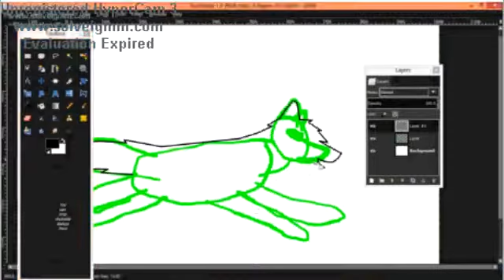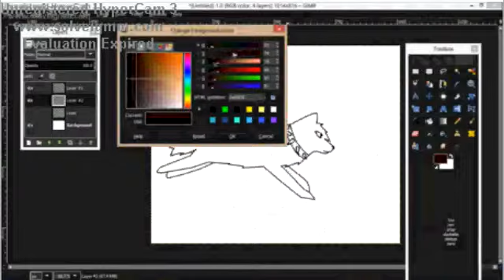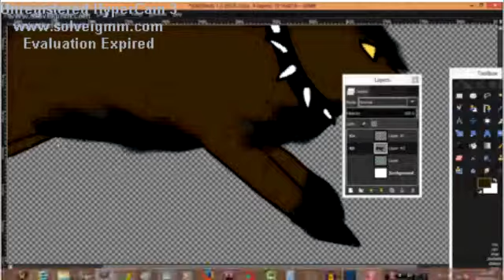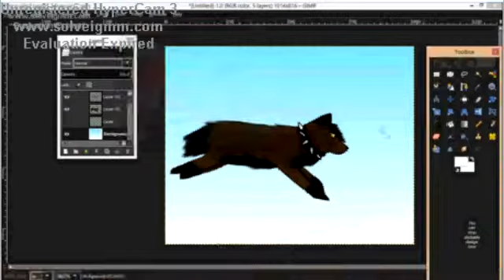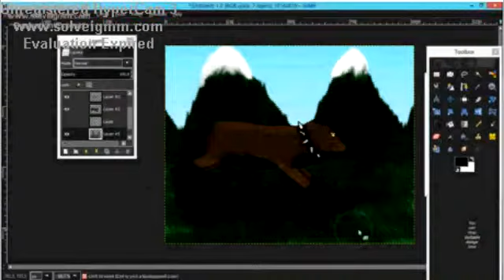Leopard speedpaint (Requested)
This was requested by XxleopardcatxX AJ (It's horrible quality because I had to flippin record over the recording because windows movie maker wouldn't upload it xD)

Let me know if you want me to redo the background I forgot to ask and I felt like doing a mountain scene xD but I can tottally redo it! And I can add more fur detail and stuff to make it look more realistic!